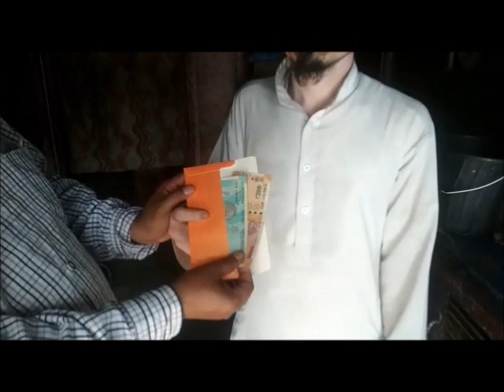വലിയ ആർഭാടങ്ങളും, പത്രാസുകളും , എന്നിൽ നിന്നും പ്രതീക്ഷിക്കരുത്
ഇത് ജയ്‌പൂരിലെ ഒരു അഭയാർത്ഥി ക്യാംപാണിത്  ( 001 )

നിങ്ങൾ എന്നിൽ അർപ്പിച്ച വിശ്വാസം
മരണം വരെ ഞാൻ കാത്തു സൂക്ഷിക്കും .
വലിയ ആർഭാടങ്ങളും, പത്രാസുകളും ,
എന്നിൽ നിന്നും പ്രതീക്ഷിക്കരുത്
പാവങ്ങളിൽ പാവങ്ങൾക്കാണ്
നമ്മൾ അന്നമെത്തിക്കുന്നത്
കൂടുതൽ നന്മകൾ ചെയ്യാൻ
ലോകത്തിൻറെ നാഥൻ
നമുക്കവസരം നൽകട്ടെ

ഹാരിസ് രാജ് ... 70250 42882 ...